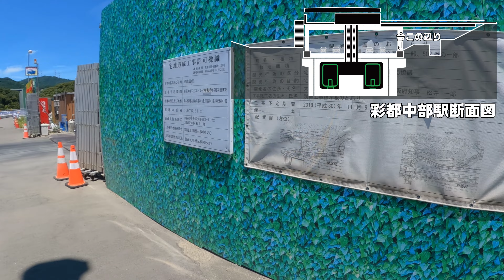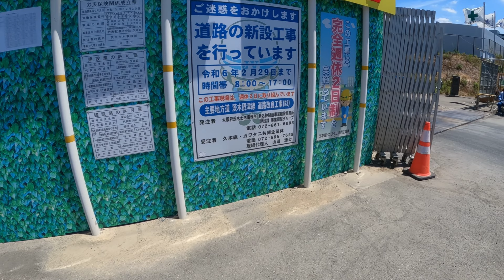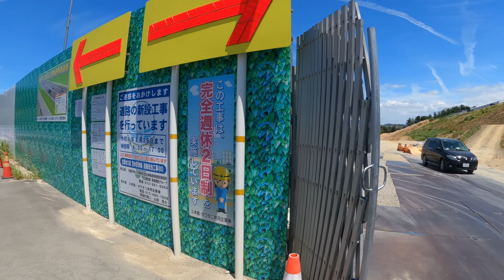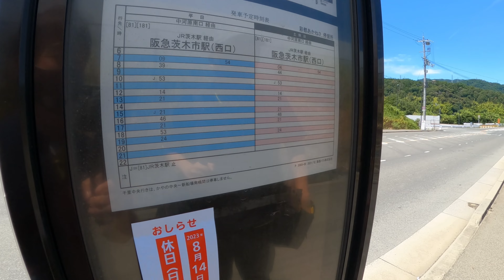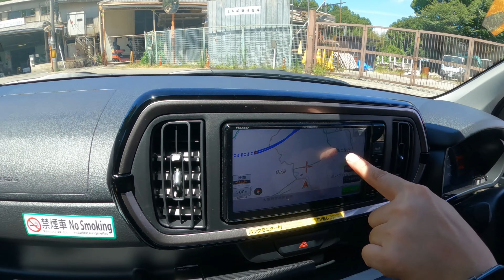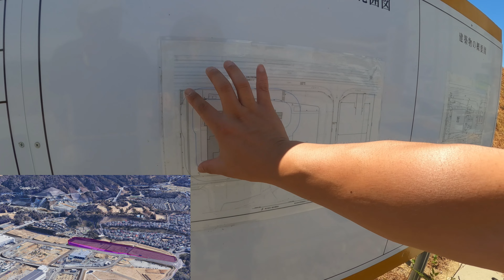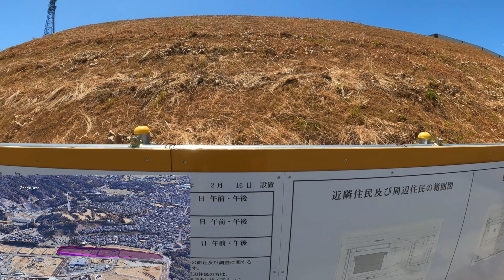彩都東部の状況・大阪モノレール彩都線未成線ルート散策（彩都中部駅・東センター駅・山手台車庫）【2023年8月】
大阪モノレール彩都線は、大阪モノレール線の万博記念公園駅と国際文化公園都市、通称 彩都の西部エリアの彩都西駅までの6.8kmを結んでいます。彩都西駅からさらに東部エリアの東センター駅（仮称）まで約2kmを延伸する計画となっていましたが、沿線開発が想定通り進まず、2019年にはついに事業の廃止が決定しました。
今回は彩都線延伸部の計画中止区間を主とし、その後も造成工事が進められている彩都東部地区の現在の様子を見に行きました。